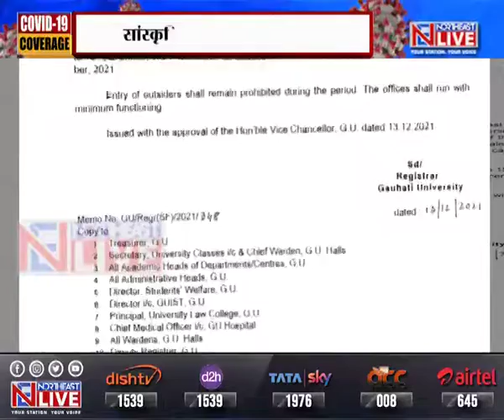गौहाटी विश्वविद्यालय में कोरोना संक्रमण, 15 से 19 दिसंबर तक बंद रहेंगी कक्षाएं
Assam | गौहाटी विश्वविद्यालय और बी बरुवा कॉलेज में संक्रमण के कुल 25 मामले सामने आए है। कोविड की परिस्थिति को देखते हुए गौहाटी विश्वविद्यालय प्रबंधन ने 19 दिसंबर तक विश्वविद्यालय की कक्षाएं और हॉस्टल भी बंद रहेंगे।